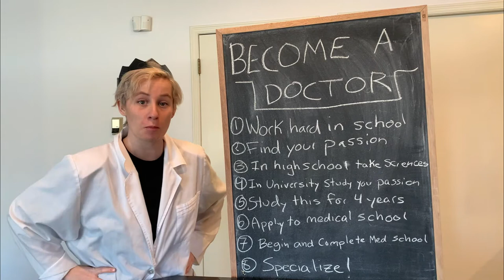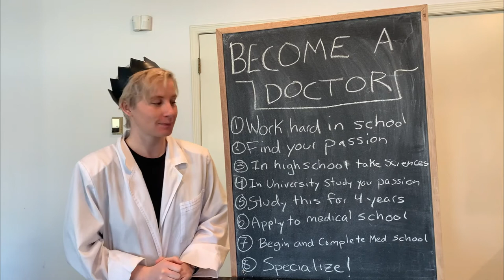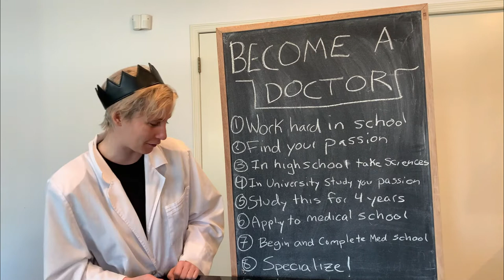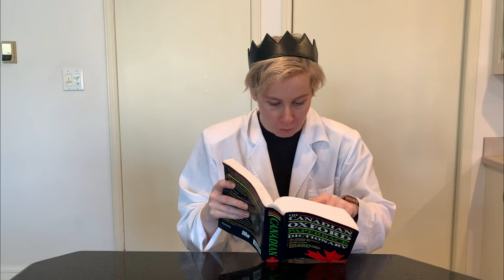Episode 10: Jane Cooke Wright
Welcome to Labrastories!
Each week a video featuring a female scientist will be covered.
With experiments, songs, crafts and more!

This week is Oncologist Jane Cooke Wright!

Thanks to Wide Open Children's Theatre for the support.